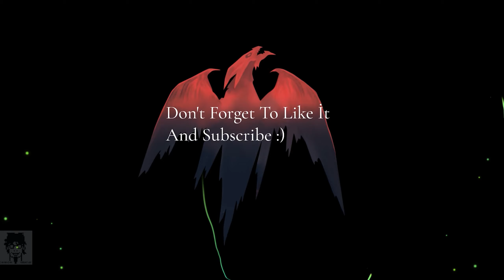CNMCM👀Mini Game/My OWN Deaths😀Rebel Chase/Little Big Snake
Hello friends, I'm Vedat AY, my known username in the game is C-N-M-C-M Littlebigsnake players know me, from now on I will upload videos that I have compiled myself every week. I hope you liked it...
thanks
Thank you to everyone who took the time to watch and support.
Merhaba arkadaşlar, ben Vedat AY, oyundaki bilinen kullanıcı adım C-N-M-C-M Littlebigsnake oyuncuları beni tanır bundan sonra her hafta kendim derlediğim videoları yükleyeceğim. umarım beğenirsiniz desteğiniz için
Teşekkürler.
Vakit ayırıp izleyip destek olan herkese teşekkürler.
😍 Halo, Terima kasih banyak untuk menonton dan mendukung✅ 💪
😍 Herkese Merhaba İzlediğiniz Ve Desteklediğiniz İçin Çok Teşekkürler ✅
😍 namaskaar, dekhane aur samarthan karane ke lie bahut bahut dhanyavaad ✅ 💪

little big snake rebel hunt,little big snake i̇o,little big snake io,